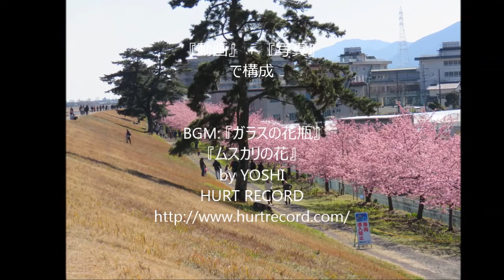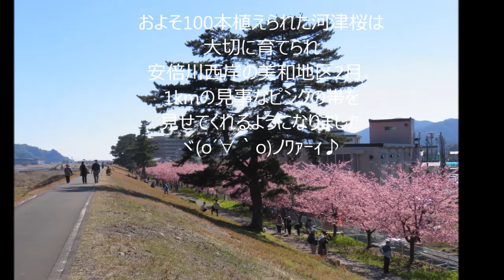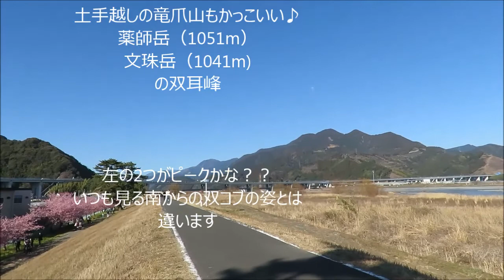美和桜(静岡市美和地区の河津桜) 満開 2016 02 21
2016 02/21
静岡市の安倍川西岸、美和地区の美和桜が満開を迎えていました。
美和桜とは、2005年に地元のかたによって安倍川西岸の土手沿いに植えられたおよそ100本の河津桜です。
植樹から11年目を迎えて、木は生長し、安倍川西岸に綺麗なピンクの帯を見せてくれています。
地元のかたによるちょっとしたお茶席もあり、お饅頭や農産物なども売られていましたが、
2時くらいまでに来ないと何もなくなっちゃうんだよ
とお話されてました。
運よく、この日は穏やかな天候で、吹く風も暖かく、気持ちよくお花見させていただきました。
『ムスカリの花』
by YOSHI
HURT RECORD